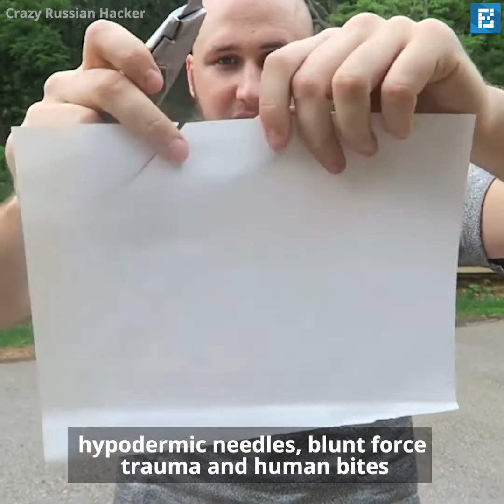carbon fiber body armor | This carbon fiber body armor could save you from street attacks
PPSS Group Launch Next Generation Body Armour at International Security Expo 2021
PPSS Group’s next generation of body armour is taking personal protection to a completely new-found level.
The global launch took place on 04 December 2019 at London’s International Security Expo in front of an intrigued love audience.
Made from Auxilam™, a unique carbon fibre composite material, this latest body armour will protect the wearer from even the most vicious and brutal types of edged weapon and shanks imaginable.Utilising a combination of the incredible strength of carbon fibre, the auxetic properties of Auxilam™ technology and some additional ‘top secret’ assets derived from the specially developed composite structure, this next generation of body armour offers a truly outstanding balance of weight, protection, performance and durability.
This carbon fiber body armor could save you from street attacks
Comparing it with PPSS Group’s highly acclaimed polycarbonate-based stab resistant vests, the company is claiming a reduction of 19% in thickness (utilising a 3.9mm carbon fibre composite) and a 6.6% lower aerial density and reduced weight for its latest development.

Yet, it will be certified to KR2/SP2 according to the UK Home Office Body Armour Standard, as well as NIJ Level 2 (Stab & Spike) and VPAM K2/D2 meaning it will offer a truly significant higher level of knife and spike protection.

Thoroughly field tested, the body armour will be made available from Monday 06 January 2020.

Government agencies and security companies will be able to chose from an array of different styles, ranging from covert, overt to hi viz overt options.

Robert Kaiser, CEO of PPSS Group states: “Law Enforcement, Border Force, Immigration, Customs and Prison Officers are being attacked by criminals carrying and using knives, machetes, shanks, blunt objects and hypodermic needles every day.”

“Our key objective is to protect those men and women even more effectively. Using the very latest in technology and following extensive research and development, our latest body armour is now offering previously absolutely unthinkable levels of protection.”

“It also offers exceptional, VPAM certified carbon fiber body armor protection from blunt objects, effectively reducing the risks of blunt force trauma injuries e.g. internal bleeding.”

The UK headquartered firm has been supplying countless of homeland security agencies in countries around the world with their widely respected polycarbonate-based stab resistant vests over the past ten years.